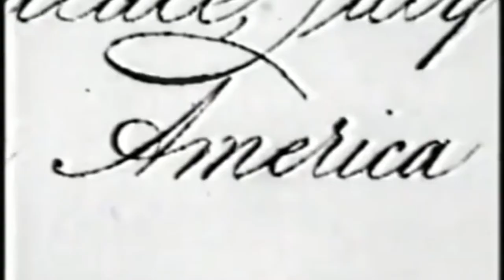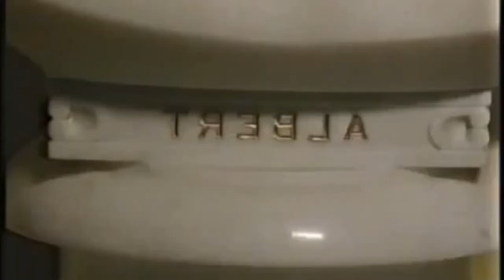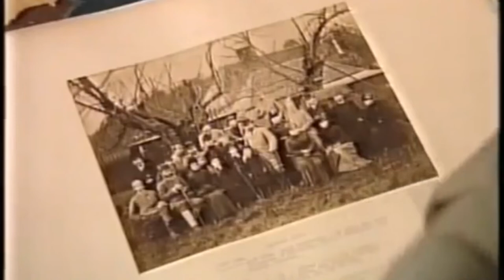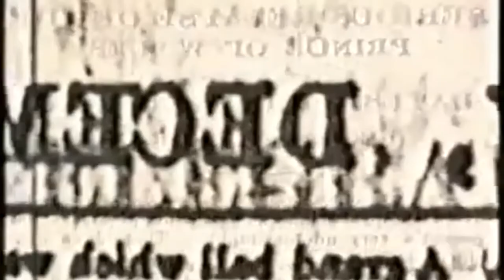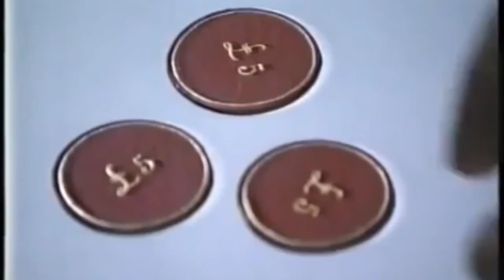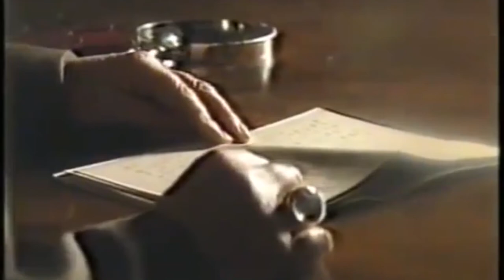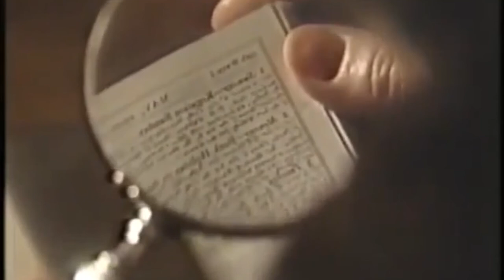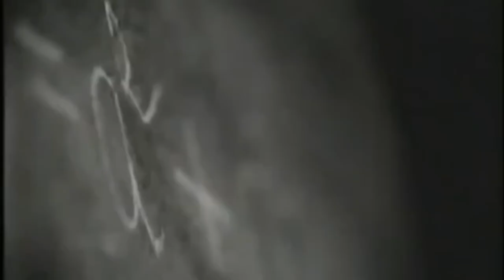British History Documentaries: The Real Cause Of Edward VI Death | Royal Family Documentary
The Tudor boy king is often painted as a sickly puppet. But as Stephen Alford – author of a recent biography – reveals, he may actually have been much like his father, Henry VIII